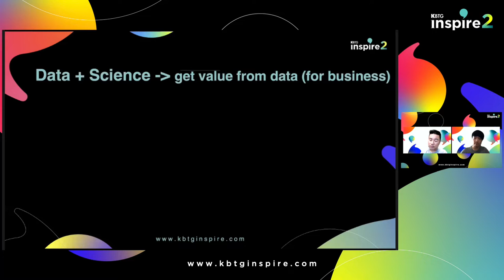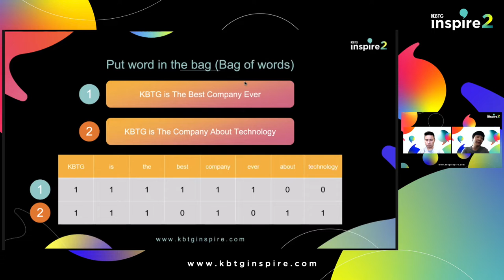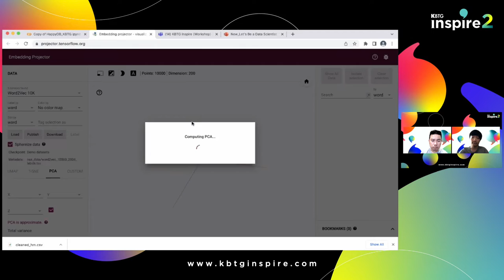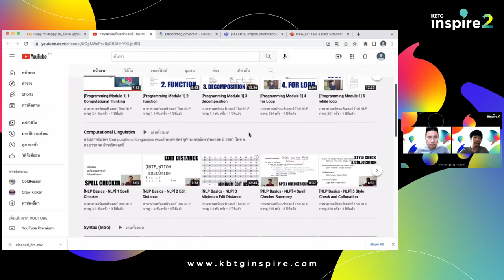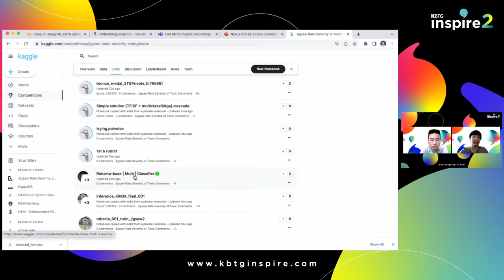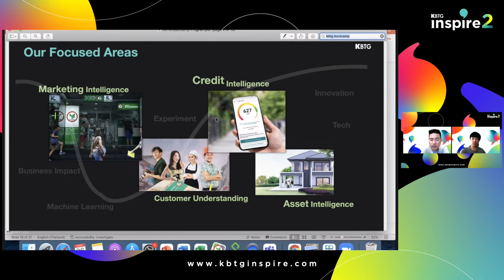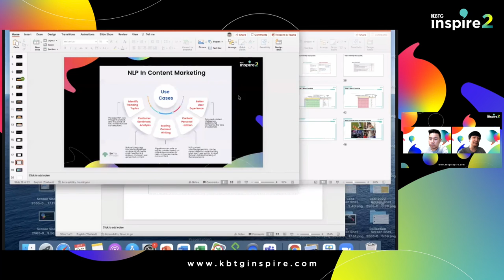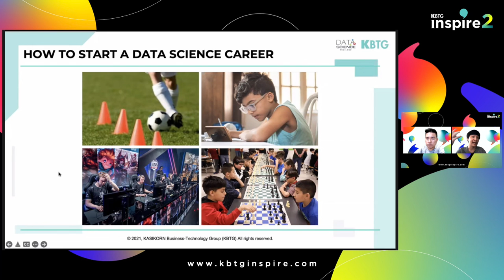KBTG Inspire 2 - Let’s Be a Data Scientist for an Hour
Go through a data science project from cleaning the data, creating an EDA, and finding insights to predict happiness using machine learning.

Upskill workshop, exclusive to KBTG Inspire.